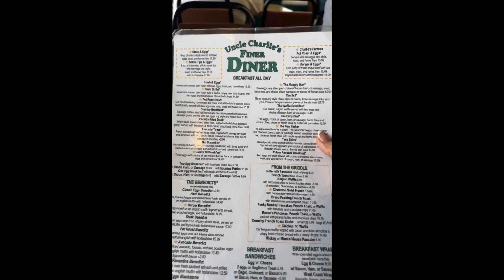Swhany se emocionando ao relembrar das dificuldades do passado | Stories da Swhany